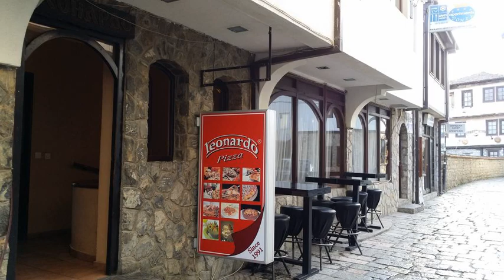Suites Donev - Ohrid - Macedonia, the former Yugoslav Republic of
Suites Donev hotel city: Ohrid - Country: Macedonia, the former Yugoslav Republic of

Address: 33 Tzar Samoil Str.; zip code: 6000

Located on the edge of the old town of Ohrid, 50 metres from the Ohrid Lake, Suites Donev offers air-conditioned suites. Free WiFi is provided in the public areas. An on-site restaurant is available.

 -- Situé aux abords de la vieille ville d'Ohrid, à 50 mètres du lac, le Suites Donev propose des suites climatisées. Une connexion Wi-Fi est disponible gratuitement dans les parties communes. L'établissement possède un restaurant.

 -- El Suites Donev está situado junto al centro histórico de Ohrid, a 50 metros del lago Ohrid, y ofrece suites con aire acondicionado, conexión WiFi gratuita en las zonas comunes y un restaurante.

 -- Die Suites Donev erwarten Sie am Rande der Altstadt von Ohrid, nur 50 m vom See Ohrid entfernt und bieten klimatisierte Suites. WLAN nutzen Sie in den öffentlichen Bereichen kostenlos. Ihre Mahlzeiten können Sie im hauseigenen Restaurant genießen.

 -- Suites Donev ligt aan de rand van de historische binnenstad van Ohrid, op 50 meter van het Meer van Ohrid. Het biedt suites met airconditioning en in de openbare ruimtes is gratis WiFi beschikbaar. Het hotel heeft ook een eigen restaurant.

 -- Situato a meno di 70 metri dal Lago di Ohrid, lo Suites Donev offre suite climatizzate, la connessione WiFi gratuita nelle aree comuni, e un ristorante in loco.

 -- Suites Donev旅馆位于奥赫里德（Ohrid）旧城区的边缘，距离奥赫里德湖（Ohrid Lake）50米，提供空调套房和1间内部餐厅，并在公共区提供免费无线网络连接。  每间客房都配备了有线电视、电热水壶和带淋浴的连接浴室，还配有带沙发的休息区。部分客房享有湖景。  Suites Donev旅馆距离古剧场（Ancient Theatre）、圣索菲亚教堂（Saint Sophia Church）和Kaneo的圣约翰教堂（Church of Saint...

 -- Obiekt Suites Donev usytuowany jest na obrzeżach Starego Miasta w Ochrydzie, 50 metrów od Jeziora Ochrydzkiego. Oferuje on zakwaterowanie w klimatyzowanych apartamentach typu suite oraz bezpłatne WiFi w pomieszczeniach ogólnodostępnych.

 -- Комплекс Suites Donev расположен на окраине Старого города Охрида, в 50 метрах от Охридского озера. К услугам гостей люксы с кондиционером, бесплатный WiFi в зонах общественного пользования и ресторан на территории.

 -- Suites Donev ligger mindre än 70 meter från Ohridsjön och erbjuder luftkonditionerade sviter. Gratis Wi-Fi finns i alla allmänna utrymmen. Det finns även en restaurang på boendet.

 -- تقع Suites Donev على حافة مدينة أوهريد القديمة على بعد 50 مترًا من بحيرة أوهريد وتوفر أجنحة مكيفة. تتوفر خدمة الواي فاي مجانًا في المناطق العامة. يتوفر مطعمًا في الموقع.

 -- Το Suites Donev βρίσκεται στην άκρη της παλιάς πόλης της Οχρίδας, 50μ. μακριά από τη λίμνη. Προσφέρει κλιματιζόμενες σουίτες. Παρέχει δωρεάν WiFi στους κοινόχρηστους χώρους. Υπάρχει επίσης ένα εστιατόριο.

 -- Suites Donev ligger i utkanten av gamlebyen i Ohrid, 50 meter fra innsjøen, og tilbyr gratis Wi-Fi i fellesområdene, en restaurant på stedet og suiter med klimaanlegg.